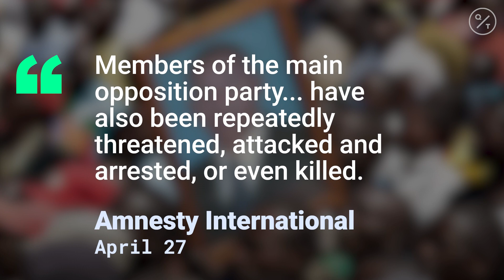Burundi Ruling Party Candidate Wins Election Ending President's 15-Year Rule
Burundi ruling party candidate Evariste Ndayishimiye won last week’s presidential election, which was marred by violence and health concerns because of the coronavirus outbreak.

Ndayishimiye won with 68.7% of the ballots cast on May 20, according to the Independent National Electoral Commission. His main rival, Agathon Rwasa, got 24.2%, the commission announced on Monday.

Burundi’s decision to proceed with the poll contrasts with other nations, like Ethiopia, that have postponed elections because of the coronavirus pandemic. A week before the voting, Burundian authorities expelled four World Health Organization officials after they questioned the government’s decision to allow campaign rallies attended by thousands of people. The country has confirmed 42 Covid-19 cases and one death.

Foreign observers were prevented from monitoring the poll from Burundi, while human-rights groups including Amnesty International criticized the government for violations that preceded the vote.

The vote marks the end of President Pierre Nkurunziza’s 15-year rule that saw political upheaval become the norm after his decision to push for a third term in 2015. While Nkurunziza will no longer be in control, he is expected to maintain some power as long as the ruling party is in charge. He will receive a retirement payment and a salary, six cars, a house and the title of Paramount Leader.

Ndayishimiye, a retired army general, has served as secretary-general of the ruling National Council for the Defense of Democracy-Forces for the Defense of Democracy, a former rebel group in which he previously served as a commander. Ndayishimiye later served as Nkurunziza’s envoy to countries including Uganda, South Africa, China and Russia and held ministerial posts.

Ndayishimiye pledged during his campaign to expand production of coffee and tea, the industries that employ most Burundians and generate most of the nation’s foreign currency.

One of the world’s poorest counties, Burundi has suffered two genocides since independence from Belgium in 1962 and has seen past crises spill over into its neighbors including Rwanda, Tanzania and the Democratic Republic of Congo.